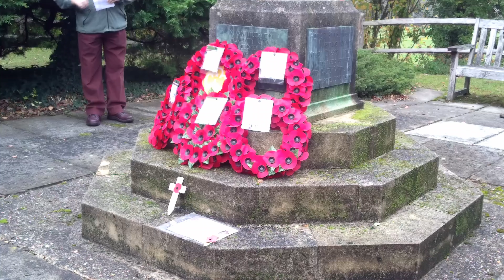Remembrance Outside at 3pm